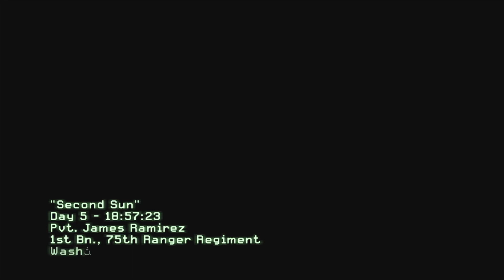SECOND SUN | MODERN WARFARE 2 | GAMEPLAY EP.11